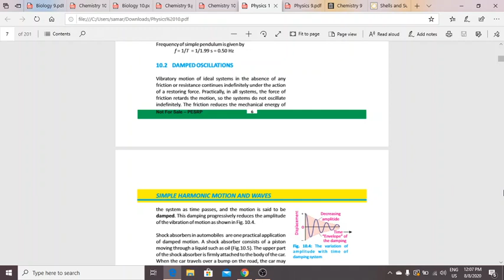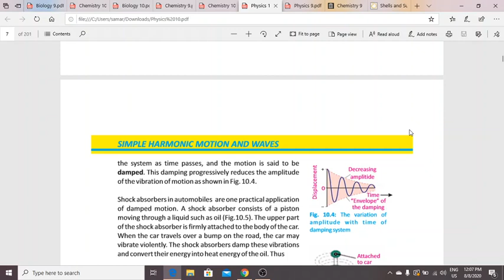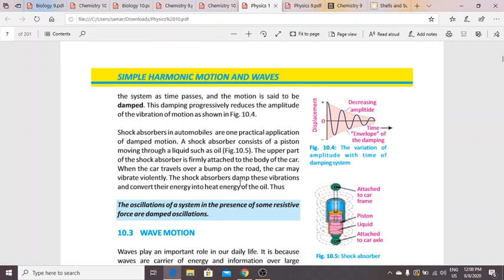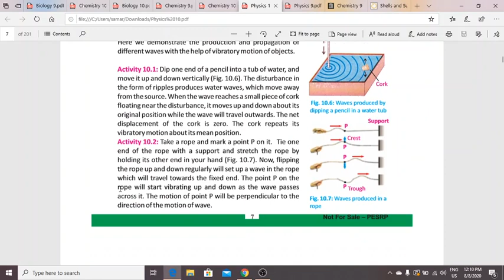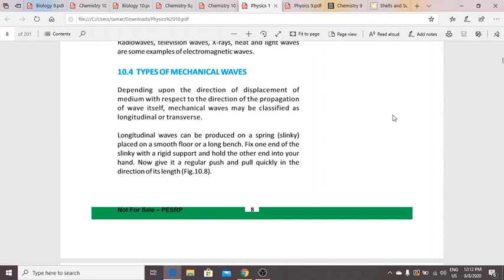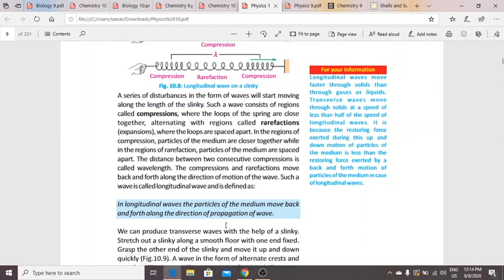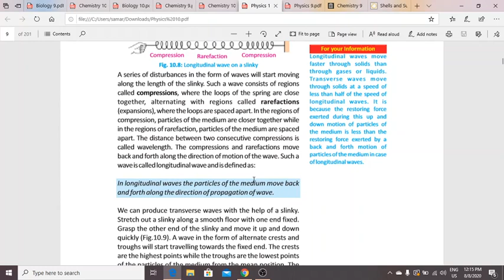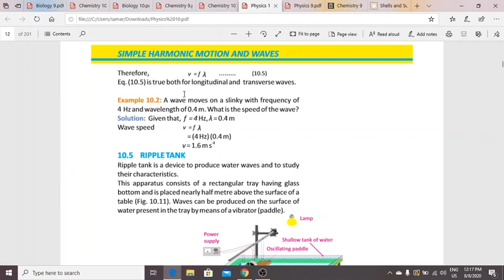#stay safe stay home #Metropolitian hill house campus class 10 chapter 10 part 3